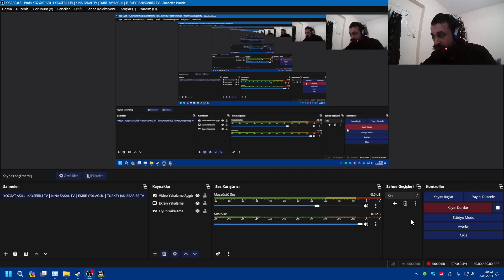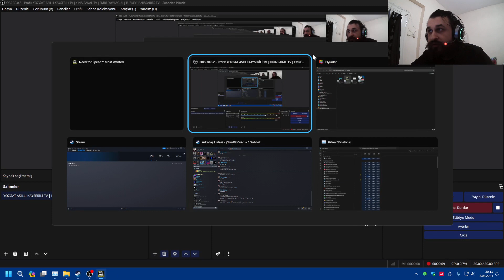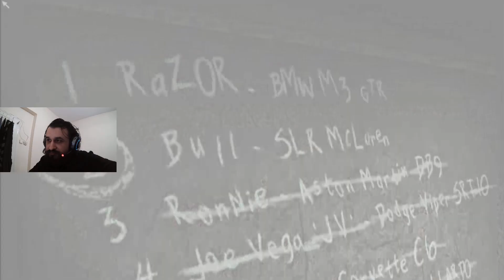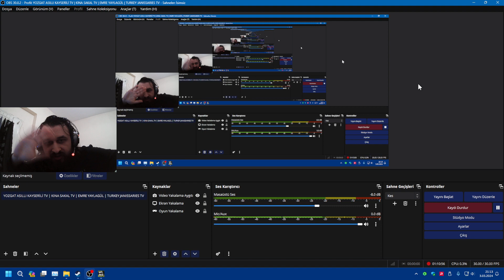NEED FOR SPEED MOST WANTED 2005 #16 | RONNIE ARABANIN ANAHTARLARINI VER BAKALIM